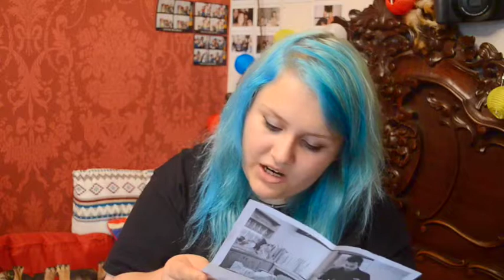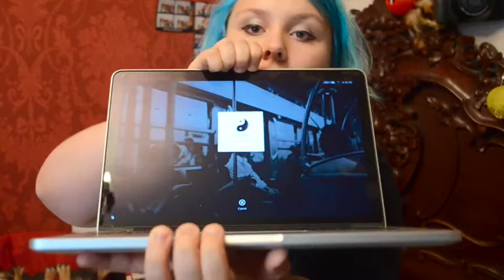August Haul 2014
My August 2014 Haul, hope you guys enjoy.

ITEMS!